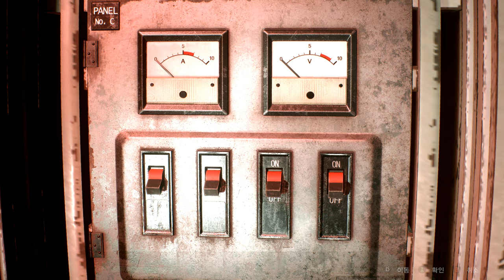Resident Evil 2 Remake Claire Agent Wetsuit costume /Biohazard 2 mod [4K]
Created by    Cocaze

Mod shop
Sorry